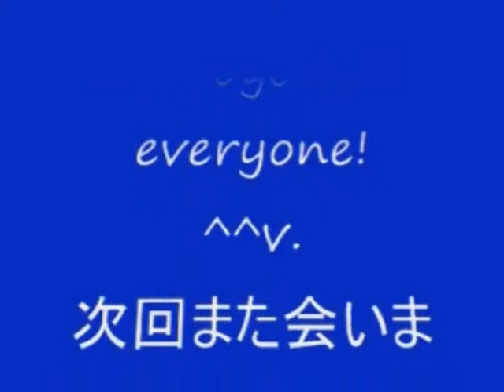No 42 Let's Play Onimusha Warlords English. 鬼武者 英語。 MrCedar31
PS2 鬼武者 パンダ 左馬介 実況。
PS2 Onimusha Warlords panda Samanosuke.